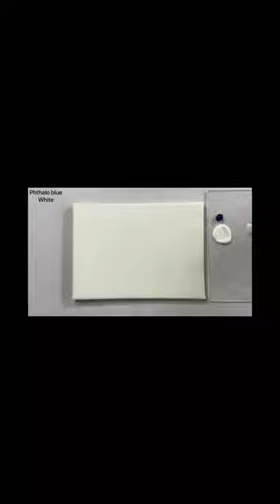suryast painting kaise karen.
Sunset Landscape Painting | sunset printing | landscape painting | acrylic painting